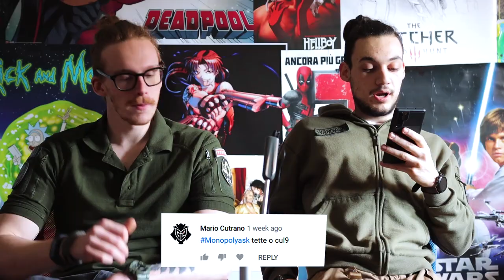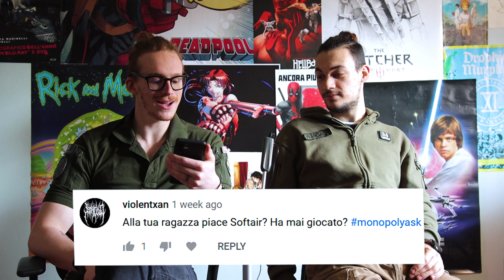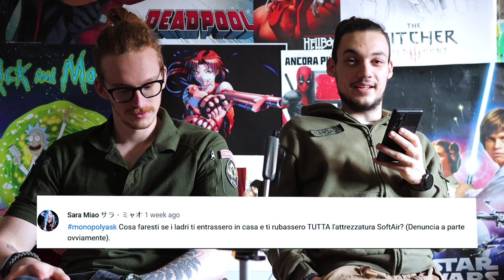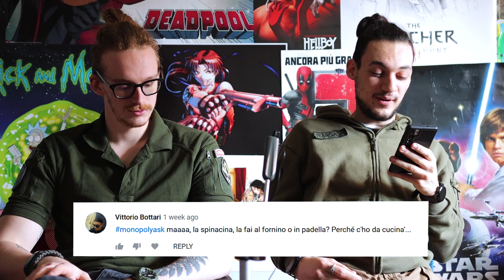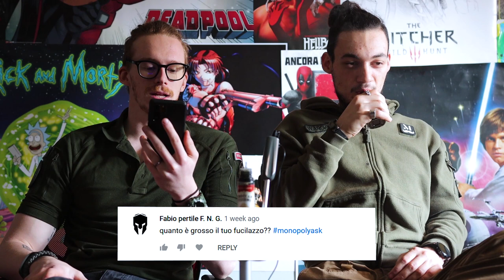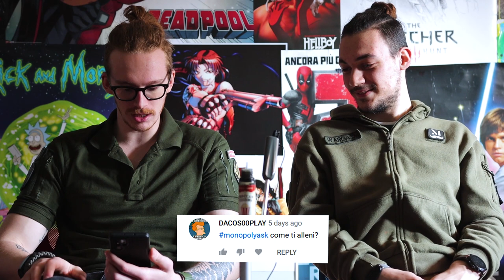MONOPOLY ASK - Domande scomode